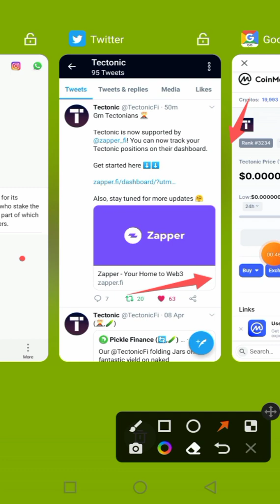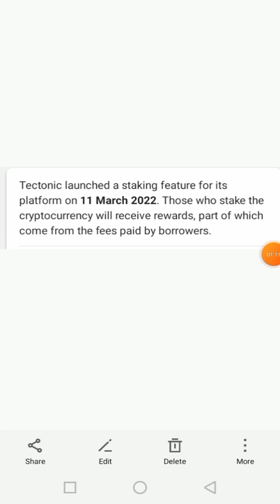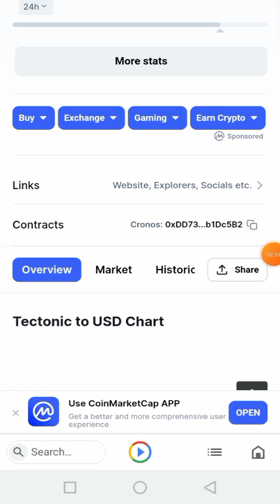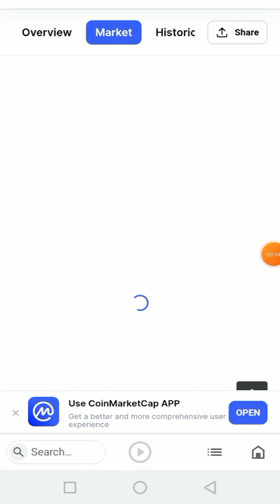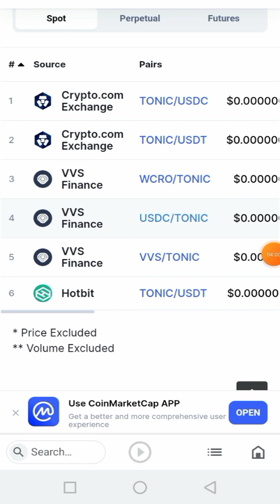Crypto news, big update for tectonic crypto holders don't miss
Gm Tectonians

Tectonic is now supported by @zapper_fi! You can now track your Tectonic positions on their dashboard.

HODLers" can generate additional returns from interest by supplying assets to the protocol without having to actively manage their assets

Traders can borrow certain cryptocurrencies to capitalize their short-term trading view e.g yield maximizing opportunities or farming.